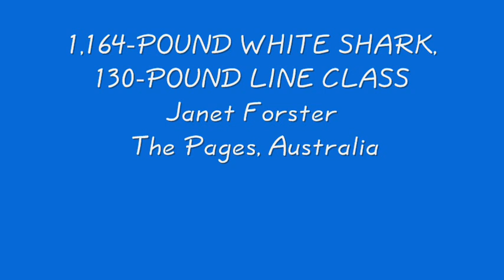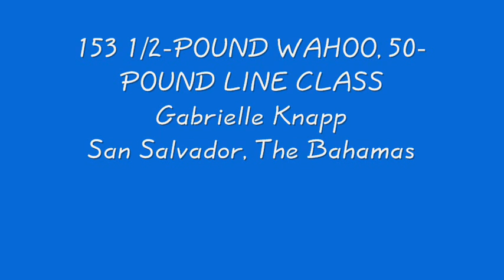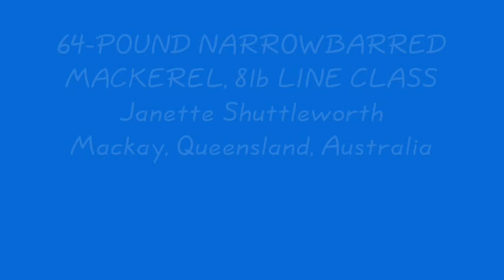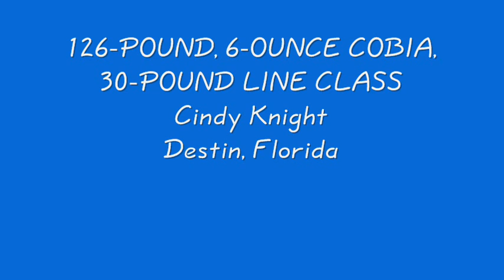Greatest Women’s Fishing World Record Catches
Greatest Women’s Fishing IGFA World Record Catches. Some of the biggest saltwater fishes ever caught by women.